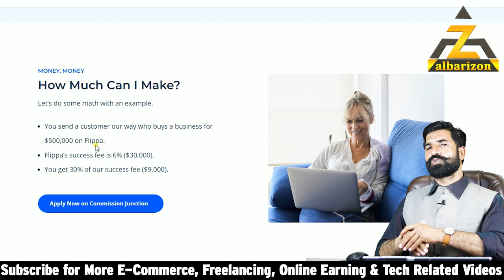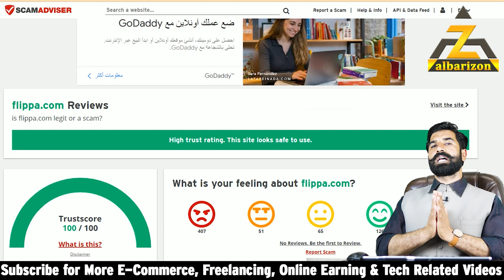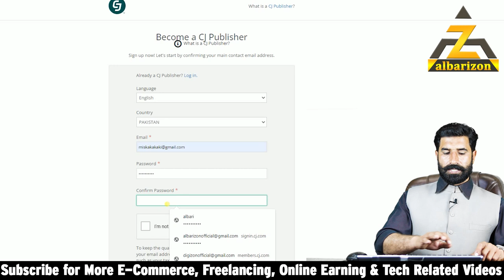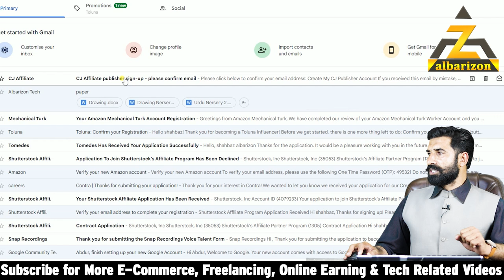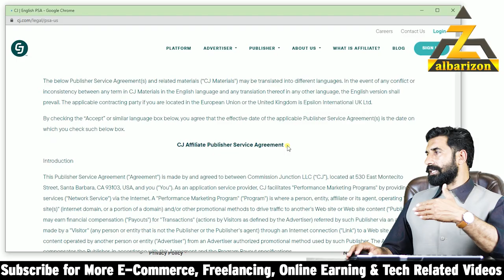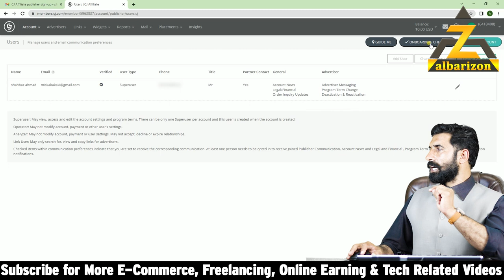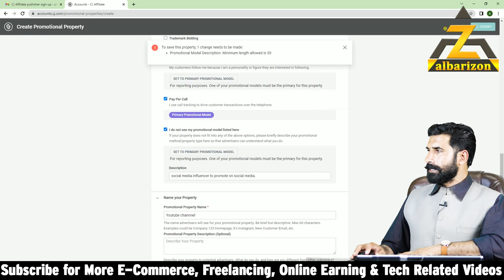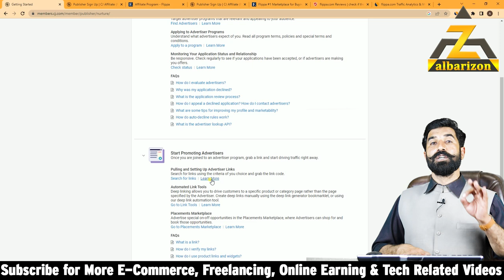CJ Affiliate Marketing | Affiliate Earning | Earn Money Online | Make Money | Flippa | Albarizon